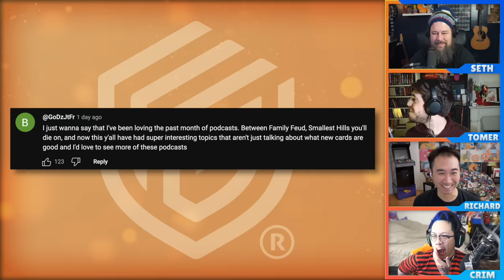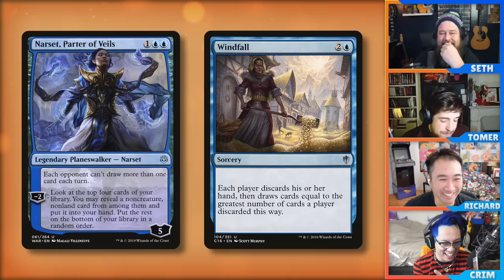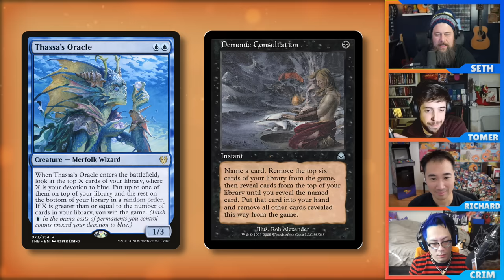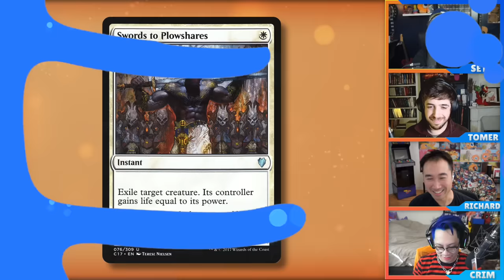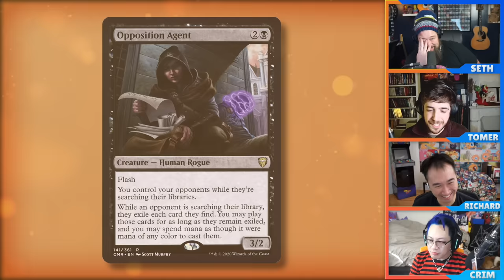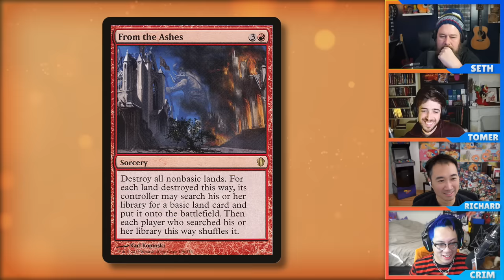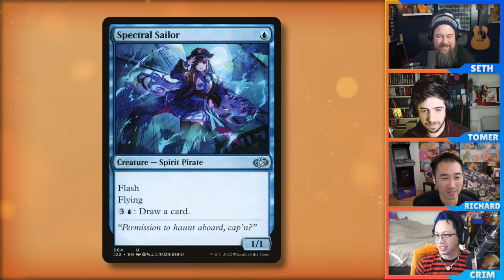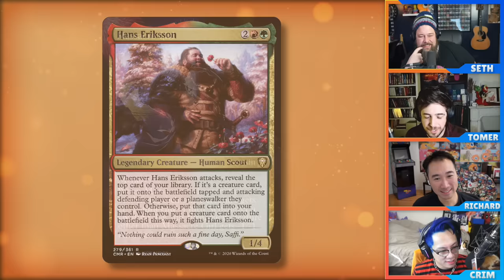Ways to Improve Your Commander Experience | Commander Clash Podcast 130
Things to try to have more fun, get better, or just generally improve your Commander games.

Use the same gaming accessories as we do on our channel!

0:00 Intro
3:42 Play a different style of deck
8:05 Be less salty
13:31 Play more combos
20:20 Be the change you want to see
25:51 Play more “bad” cards
30:02  Goldfish more
34:31 Punish the green players
43:09 Don’t feel bad about attacking/killing people
50:11 Play cards with cool art
55:41 Have fewer decks
1:01:30 Dumpster the artifact decks
1:06:09 Play less staples
1:13:00 Outro